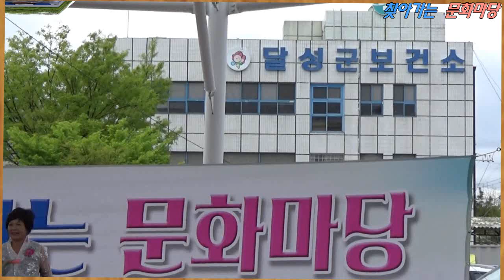추억의 소야곡/농민 박세영/찾아가는 문화마당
현풍 백년도깨비시장